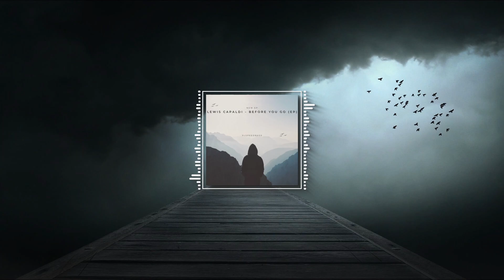Lewis Capaldi - Before You Go (Speed Up)